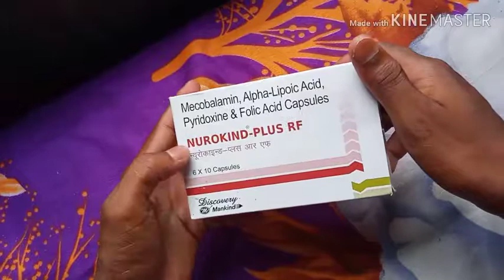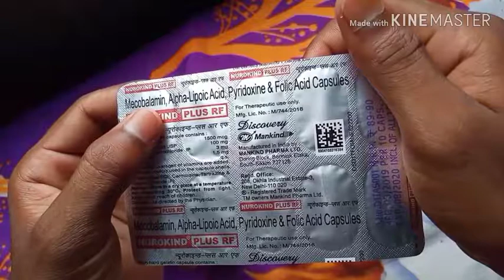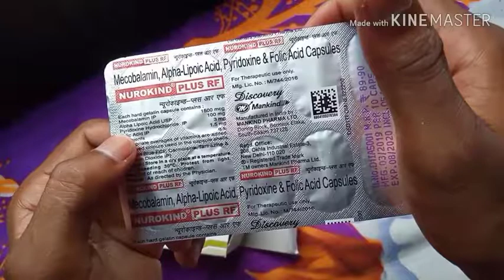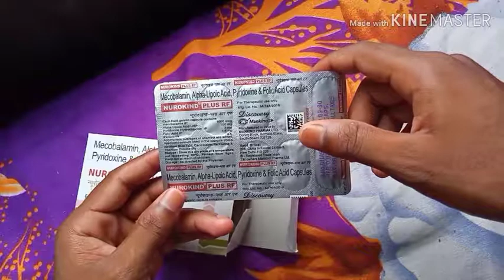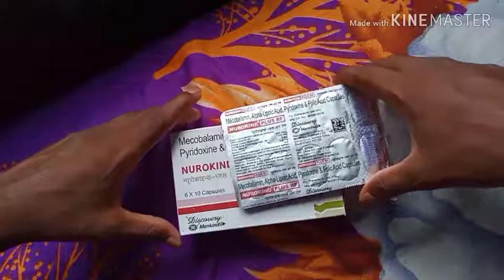Neurokind plus RF tablets, review Bangla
Videos
Hi
  I m sapikul islam
Apni dekh sen sopikul  medical

Ami medicine niye kotha boli
Karo kisu bolar thakle comment box bolben